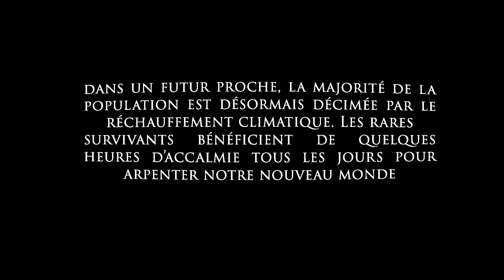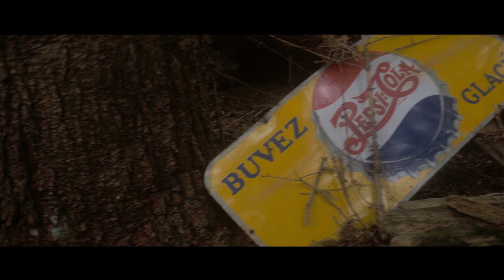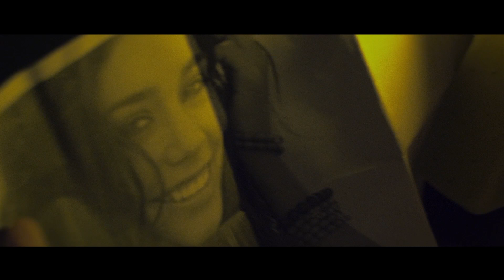CANICULE Short movie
Made in 24h during a very warm day of summer